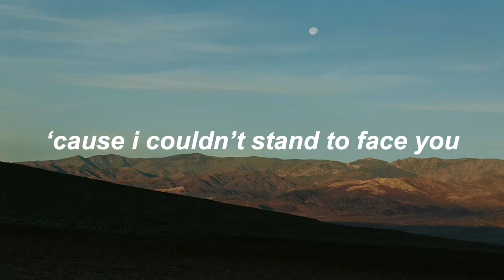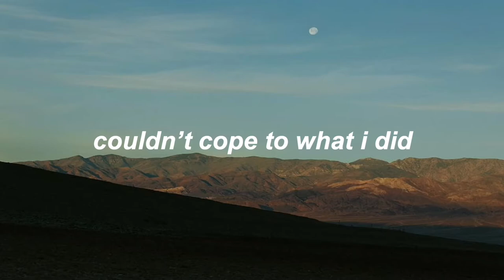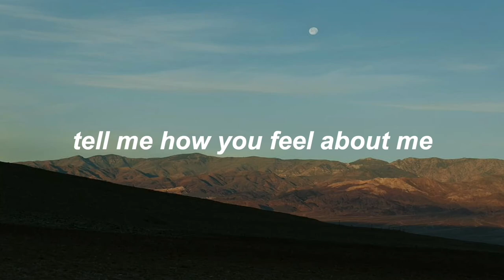like or like like by miniature tigers // lyrics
this is NOT a romantic song